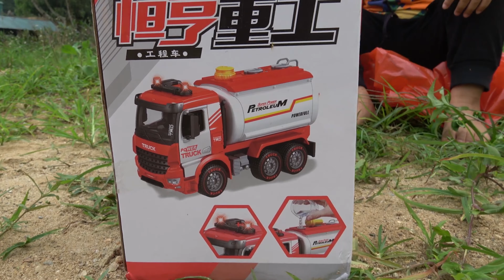Chị Em Bé Huyền Bé Ben Đi Hà Nội Chơi ❤ Giải trí cho Bé yêu